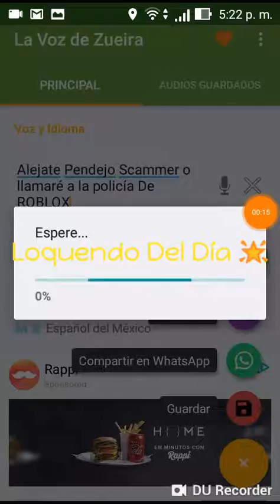El Vikingo Jones - Probando el Anthro [Rthro] / SuperJaiderEstrella